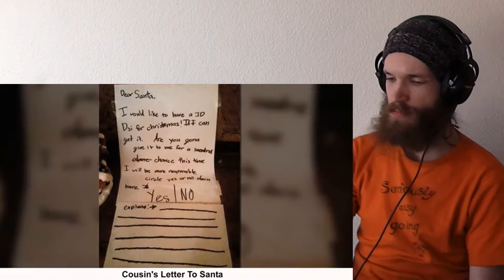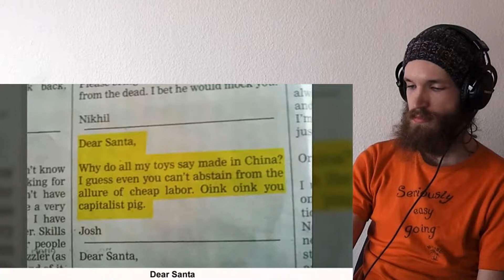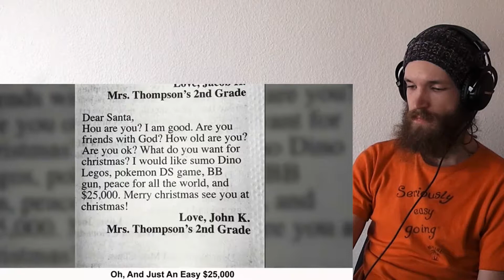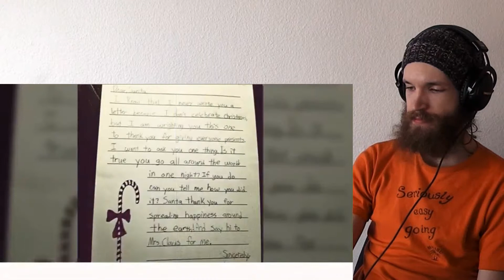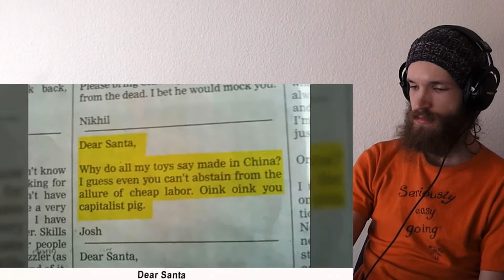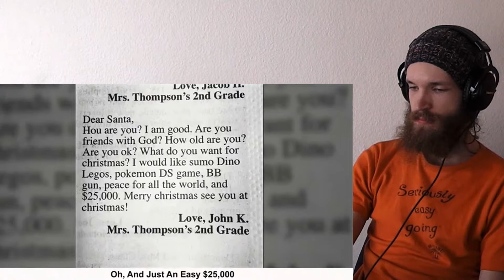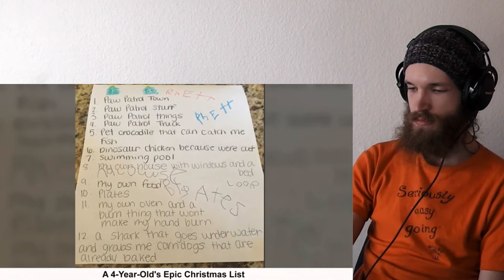Times Kids Totally Nailed Their Letter To Santa CRAZY REACTION!!!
This is a "Times Kids Totally Nailed Their Letter To Santa" CRAZY REACTION!